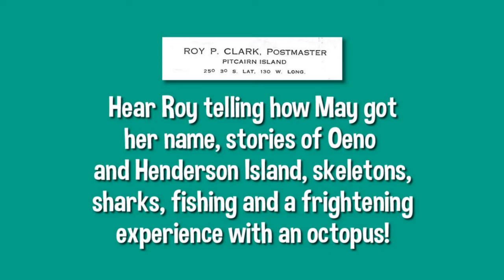Roy Clark Audio Trailer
An archive recording of Roy Clark from 1969/70 will be available for sale on CD soon from the Pitcairn and Norfolk Islands Society. This is a one minute sample.